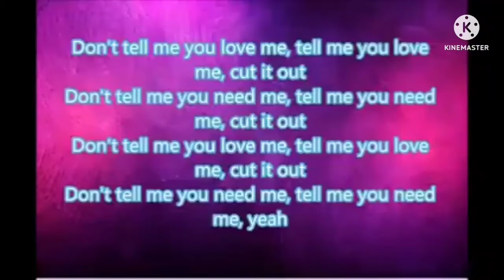idioms part 1